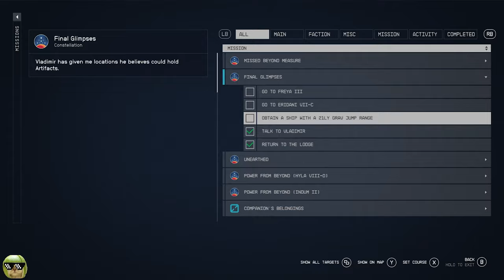WE MADE A CHOICE! Starfield Part 23: "Final Glimpses" Mission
Hey there, space explorers! 🚀 Remember when we left you hanging at that intergalactic crossroads last time? Well, the votes are in, and YOU made a choice! Dive into Part 23 of our Starfield journey as we tackle the "Final Glimpses" mission. Will it be a smooth sail or a space catastrophe? Only one way to find out! And hey, if things go south, we're blaming you (just kidding... or are we? 😉).